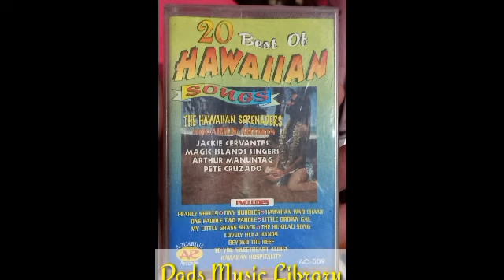One Paddle Two Paddle-Jackie Servantes